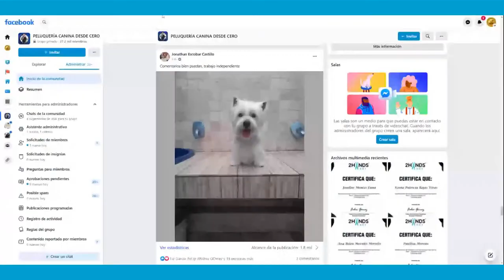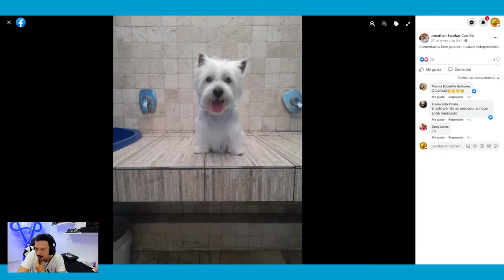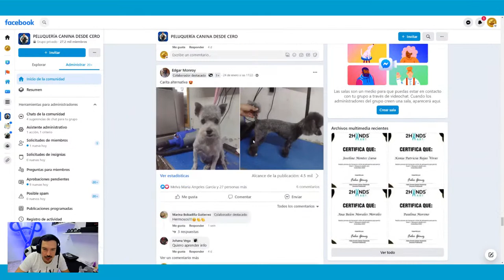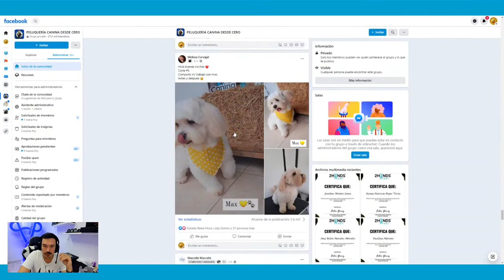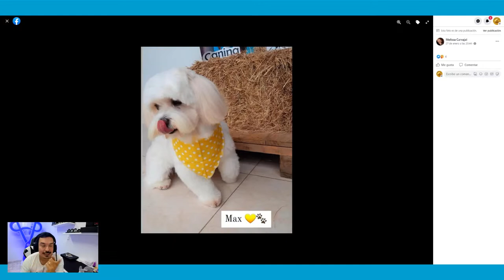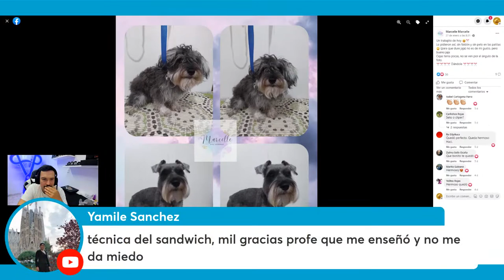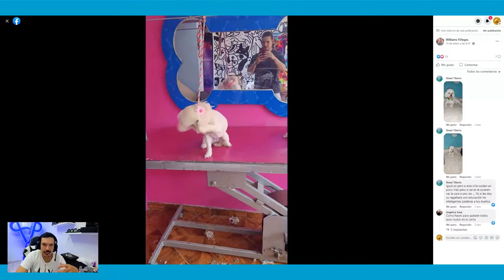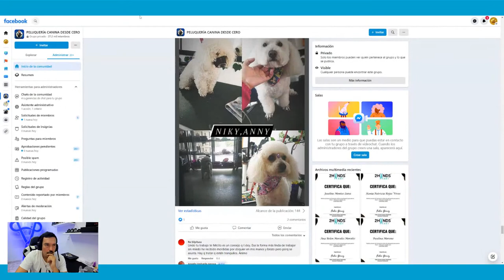171 Revisión de Trabajos y tips para mejorar